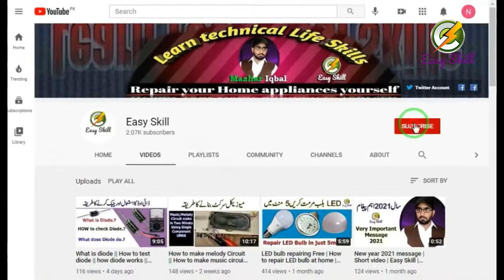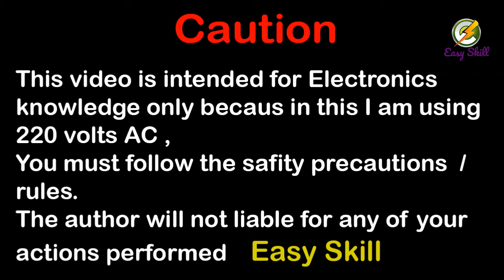direct led with 220v ac || diy LED project || simple project || Easy Skill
Hi friends
AAj ki video main hum RGB LEDs ko direct 220v AC par chalana sekhain gey is circuit ko bnana itna asan hai k koi b banda asani se bna sakta hai video pasand ay to like zroor kijeyga or agar channel par nay hain to channel ko subscribe lazmi kar lijey ta ap any wali har video ki update mill sakey
thanks
Mazhar Iqbal
Easy Skill